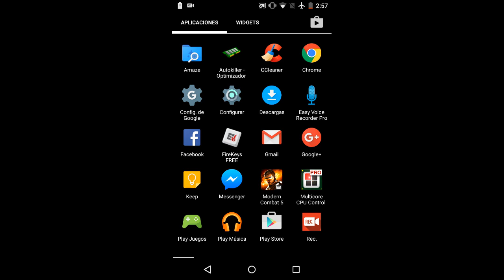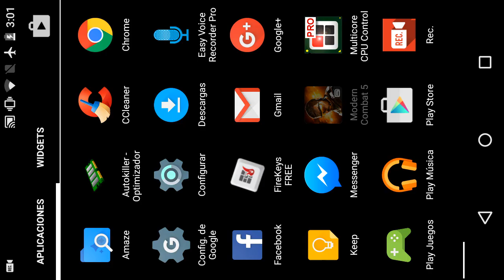Modern Combat 5: Blackout - Gameplay HAUZZER 45 PRO MC5